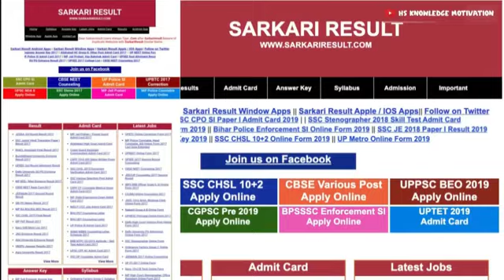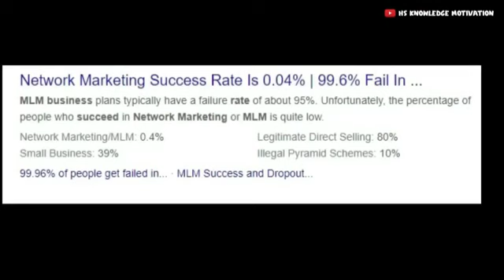sorkary sakory asha vad dibo koise national news channelot